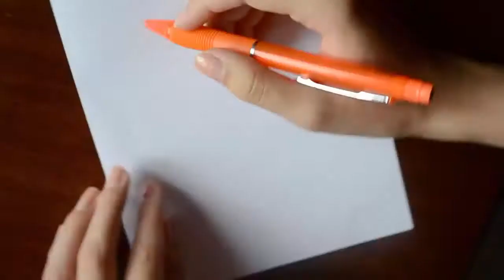Draw a minion for kids - Speed paper drawing - DIY Crafts Tutorials - Giulia's Art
In this video I show you how to draw a minion for kids - Step by step tutorial - Art for Kids and Parents

Drawing a Superman Minion - Despicable Me

Thanks for watching and a big welcome to my Youtube Channel  where I show you how to use Paper Art to do some cool things that you can sell them, give them like a gift and more.Enjoy:)